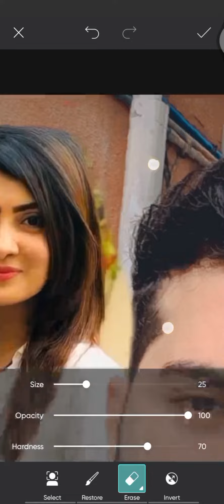EDit your Pic With Beautiful ,😁 Girl in Picsart app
how To Edit Your Pic With Beautifull in Picsart App